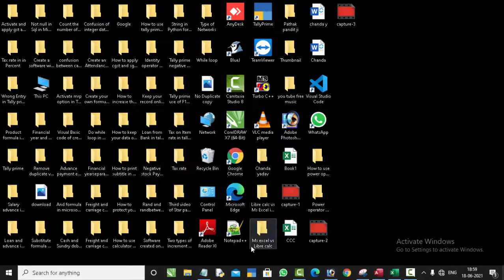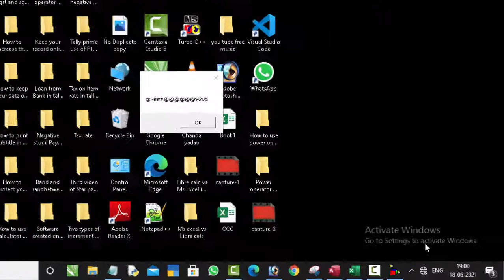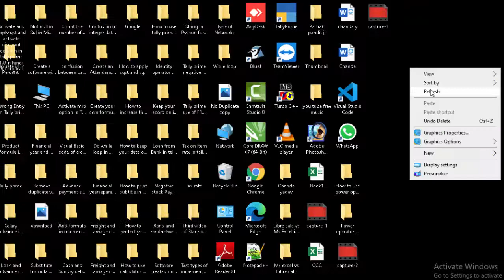How to Create a Harmless Virus@COMPUTEREXCELSOLUTION